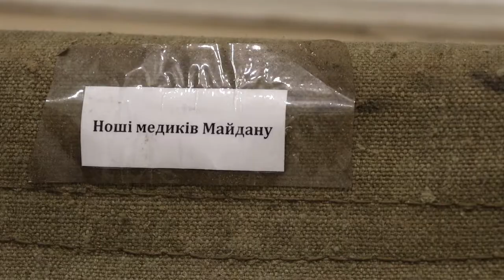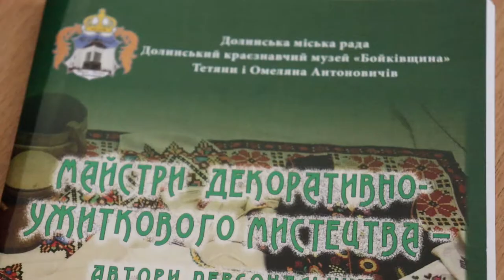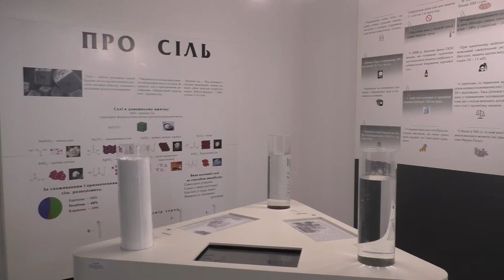Краєзнавчому музею «Бойківщина» - 18 років! Про робочі будні та плани на перспективу - у ВІДЕО:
5 вересня 2021 року минуло 18 років з тих пір, як Омелян Антонович урочисто, в рамках "І Бойківського фестивалю", перерізав святкову стрічку і музей відкрив свої двері для відвідувачів.
За увесь цей час в музеї відбулося чимало знакових подій - виставок, презентацій, майстер-класів та інших культурно-мистецьких заходів. Краєзнавчий музей «Бойківщина» імені Тетяни і Омеляна Антоновичів сьогодні – це скарбниця історичних, мистецьких, культурних та духовних цінностей.
Дружний колектив музею обіцяє й надалі дивувати відвідувачів новими цікавими проєктами! Якими саме – дивіться у ВІДЕО: